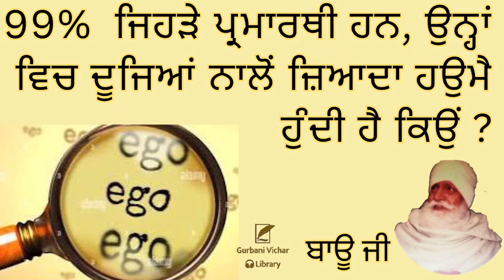99%jihrhey Parmarthi Hun Una vich Dujiyan Nalo Zyada Haumey Hundi Hai Bauji Spiritual Talk